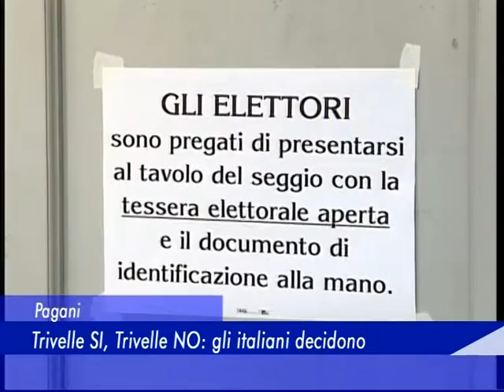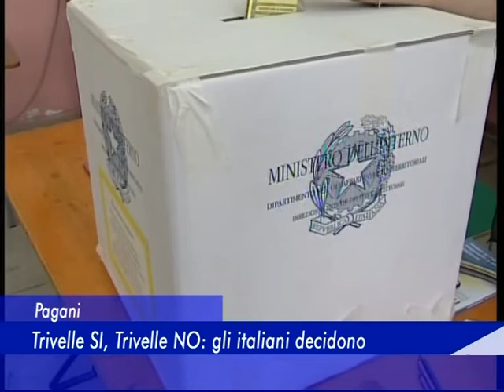Pagani: Trivelle SI, Trivelle NO: gli italiani decidono - 17 Aprile 2016